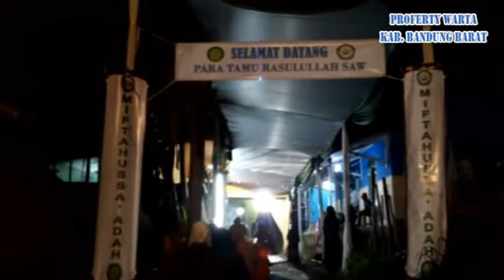PONPES MAJLIS TA'LIM DAN DZIKIR MIFTAHUSSAA'DAH GELAR TABLIGH AKBAR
HDASTV KONTRIBUTOR, DUDI KOTOK